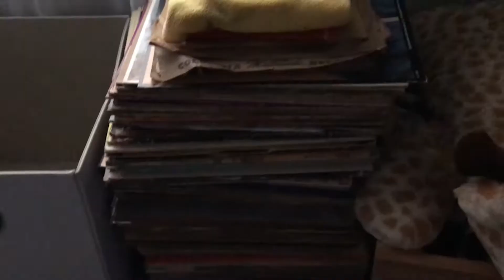Rain and Records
I finally downsized my record collection and I had a weird rain experience.

Chass_Morg

I never want this channel to be just one thing. I want anyone and everyone to find something they enjoy in my life and what I love doing.